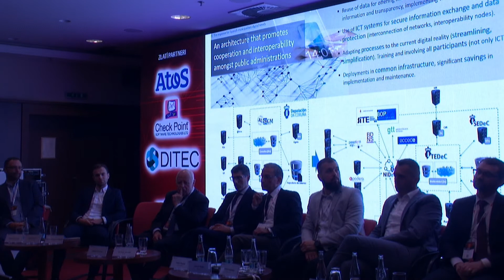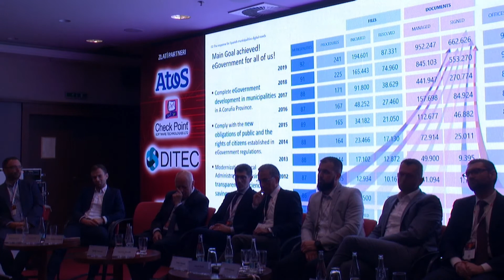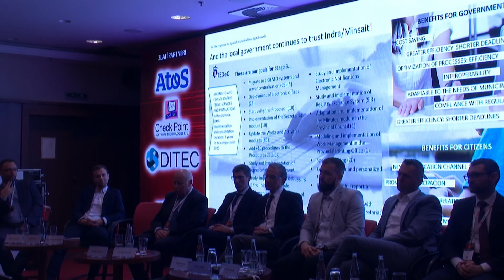Susana Rodrigues Salgado, INDRA - Digitálna transformácia samospráv v Španielsku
Budeme hovoriť o niektorých úspešných prípadoch zjednodušenia a modernizácie administratívnych postupov. V tomto bode je cieľom zlepšiť fungovanie miestnej a regionálnej správy, podporovať interoperabilitu a opätovné využívanie zdrojov a informácií a zavádzať elektronickú verejnú správu pre ľudí prostredníctvom elektronického zabezpečeného kanála, ktorý umožňuje jednoduchšiu komunikáciu občanov, odborníkov a spoločností s verejnými orgánmi. Aby sme dosiahli tento cieľ, musíme sa vždy zamerať na používateľa, čo umožní všetkým skupinám spoločnosti na akomkoľvek území stať sa súčasťou digitálnej transformácie. Predstavíme príklady platforiem elektronickej verejnej správy v Španielsku, ktoré sme uviedli do prevádzky v regióne Galícia.

Nahrávka z Medzinárodného kongresu ITAPA 2019. Viac info nájdete na našej stránke